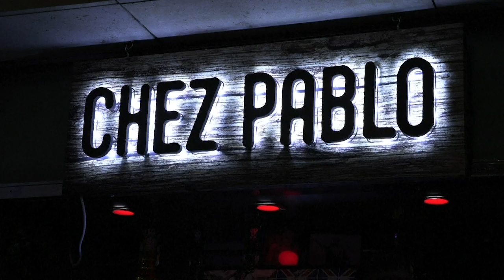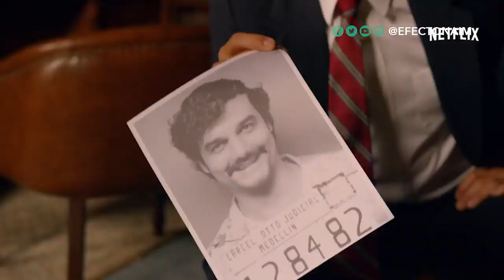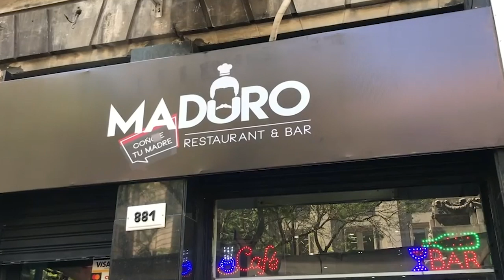Criminales a la carta: restaurantes que rinden homenaje a personajes como Corelone y Escobar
Algunos restaurantes se vuelven populares por sus reconocidos chefs o porque reciben estrellas Michelin, que es el más alto reconocimiento en la industria culinaria. Pero otros alcanzan la fama (o la mala fama) por celebrar la vida de los... delincuentes. De Singapur a Canadá, hay restaurantes que rinden homenaje a los criminales más infames de la historia, ya sean reales o ficticios.